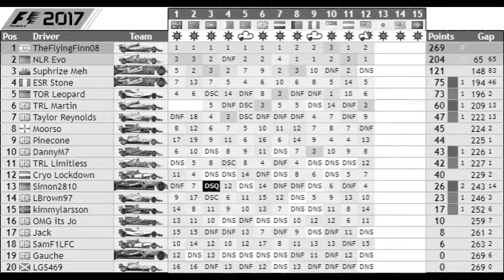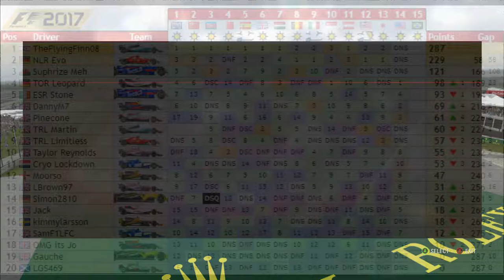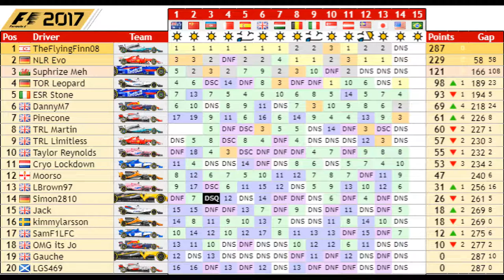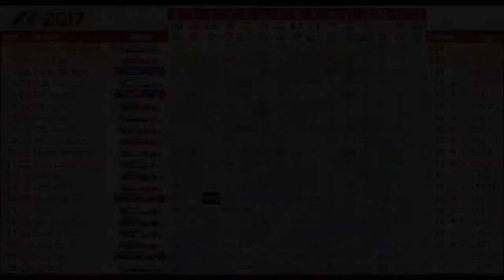ONLY HALF A GRID?! F1 2017 | AOR F1 S15 | Round 14 USA